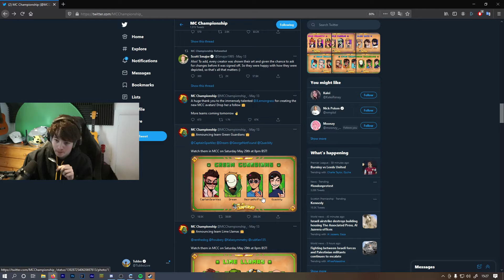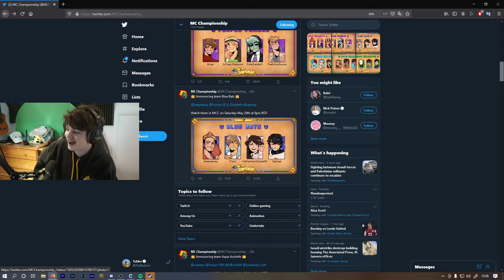Tubbo Checks Out The MC Teams And Gives His Opinions On The Members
This channel is dedicated for clips and short videos, or even VODS! Check out more of what i do if you found this video enjoyable.

I upload short clips from Videos, Live streams, Twitch and even more. To feature a certain part of that video/live stream. I also edit my own videos based off of TV shows such as; Legacies, The Flash, Riverdale, Maze Runner and, other Youtubers such as; Tommyinnit, Corpse Husband, Dream, Sapnap, Badboyhalo, Moo, Nogla, Markiplier, Jacksepticeye, and even Video games such as; Among us, Horror games, FNAF, At Dead Of Night, Story rich, Undertale and more. This is in a whole, community based for all communities in my interest. I hope you can all enjoy, or at least some clips of your favourite Movie, Tv show and or Youtuber.

*Monetisation Is Turned Off. The Ads You View Are Set By Default*
Please do make sure to like and subscribe, it really does help to show you enjoyed what you've seen and that i can continue happily with what i'm doing with no worries that my edits weren't good enough!